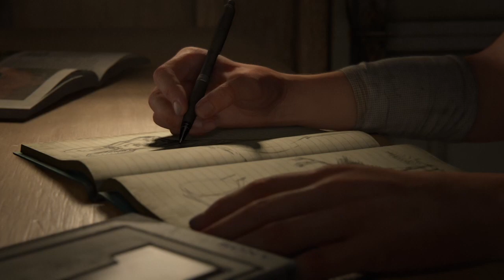Calm Before The Storm: THE LAST OF US PART II Episode 1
Hey guys, here is the first episode of my last of us II playthrough.